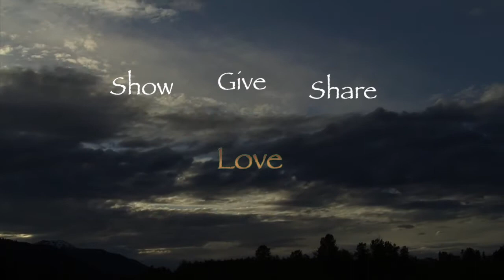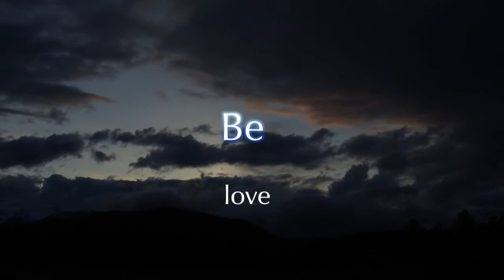The Secret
A little reminder of our mission on this blue marble in space